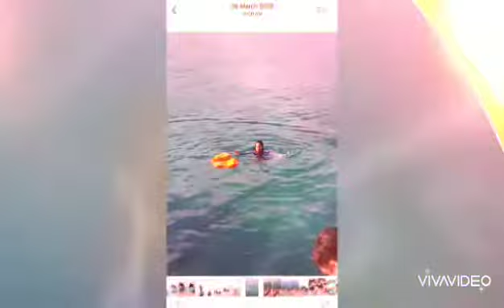Tara byahe tayo...libutin natin ang Pinas...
Pinas muna